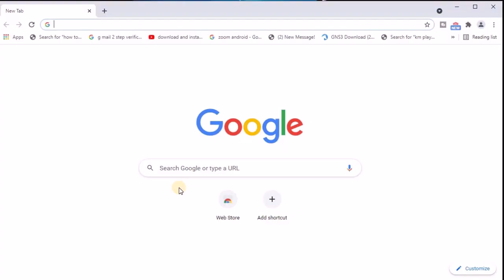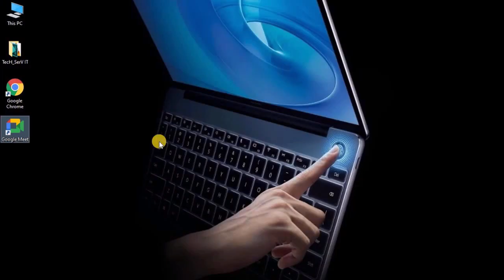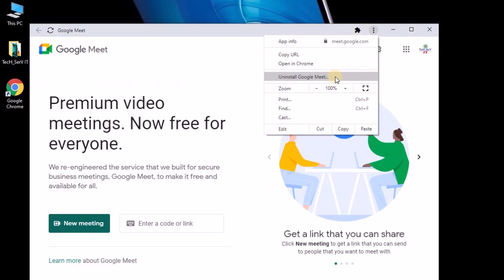Download and Install google meet on PC/Laptop | Create desktop Shortcut For Direct access | UPDATED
In this video you will get to know the very easy steps to download , Install & Create desktop shortcut of Google meet app on your windows 10 PC/Laptop.
Also know , how to uninstall google meet app.